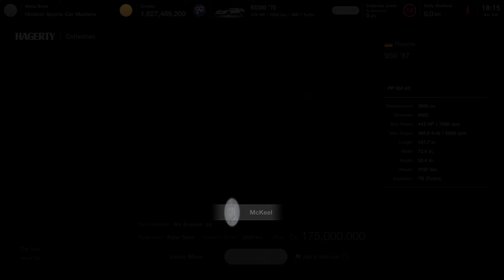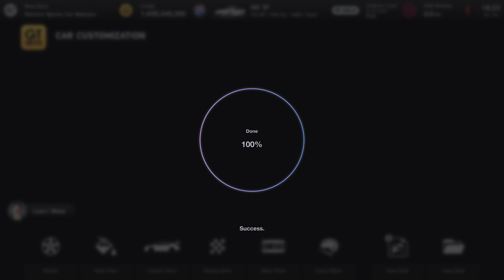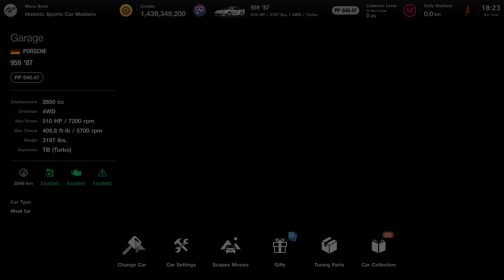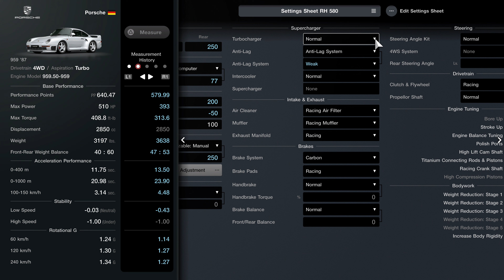Gran Turismo 7 | PSVR2 | Historic Sports Car Masters | Goodwood Motor Circuit | 959 (No Commentary)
🚩Gran Turismo 7 Update 1.31

Historic Sports Car Masters
Goodwood Motor Circuit

No. of Laps 5
Porsche 959 '87
PP: 579.99

Chapters: (🥽:VR mode capture)
0:03 Purchase Porsche 959 '87
1:19 Tuning Shop
3:09 GT Auto
4:04 Car Settings
5:25 Garage
🥽6:23 Historic Sports Car Masters - Goodwood Motor Circuit
🥽6:46 Start
🥽12:09 Final Lap
🥽13:31 Finish

14:35 Replay - Hood view
21:50 Music Replay [ Moon Over the Castle GT5 version | Masahiro Ando ]